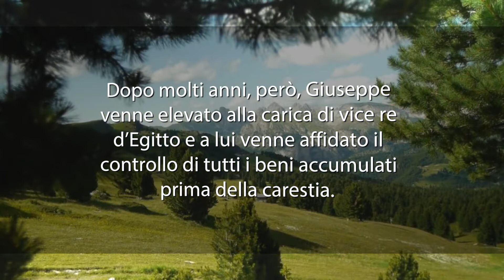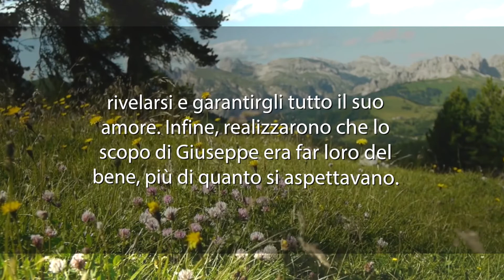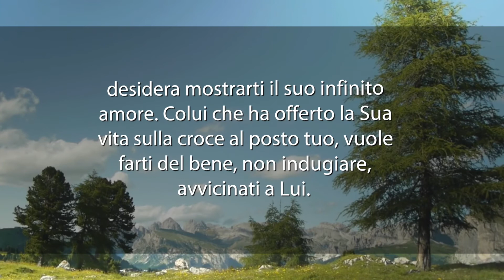Meditazione del 27 Agosto 2017 “AVVICINATI AL SIGNORE”